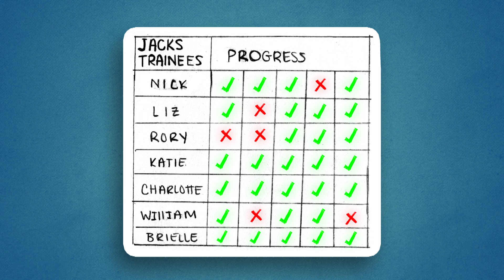Mindflash - Easy Online Training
Create amazing courses with the easiest training tool on the web.